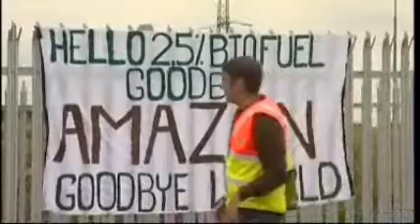Climate Camp - BBC SE Today, evening 7th August 2008